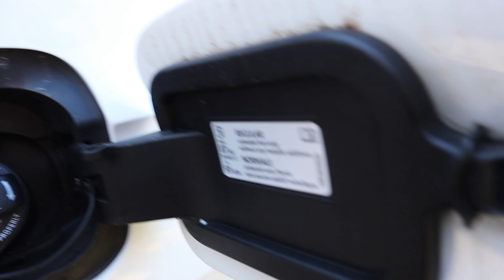INSANE PET HAIR REMOVAL AND DETAIL - SHOCKED HOW MUCH PET HAIR THERE WAS!!!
Interior Tools & Products
► SUPER CLEAN
►PANEL DRESSING
►INTERIOR BRUSHES
►DRILL BRUSHES
►PET HAIR BRUSH
►LEATHER CLEANING
►HI-TECH Vortex II Cleaning Gun
►Marolex Pump Spray
►Glass Cleaner
►Scrub Ninjas
►RIDGID COMPRESSOR
► COMPRESSOR REEL

Exterior Tools & Products

►CAR WASH SOAP
►PRESSURE WASHER
►PRESSURE NOZZLE GUN
►FOAM CANNON
►MASTER CANOPY 12X12
►WHEEL BRUSH KIT
►DRYING TOWEL
►COLLINITE WAX
►WAX APPLICATION PAD
►SPRAY WAX
►Marolex Pump Spray

Business: @mendezautodetail